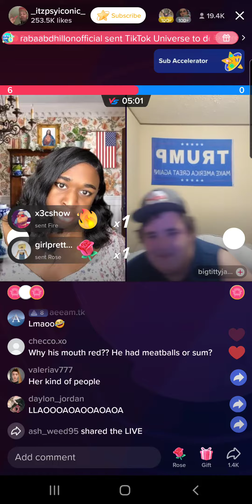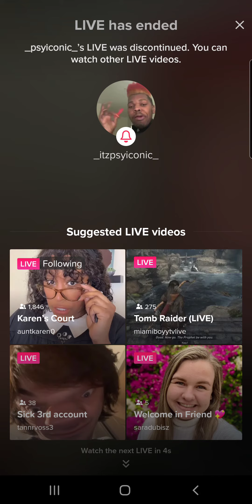Terri Joe (3/22/23) Part 3